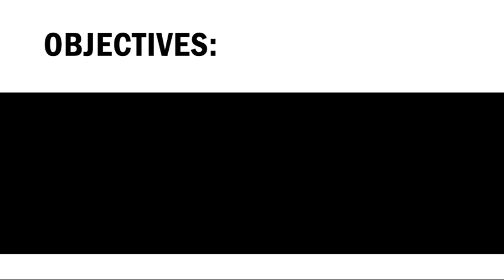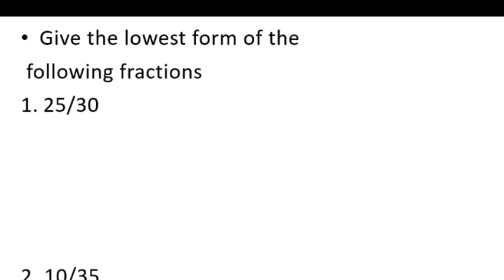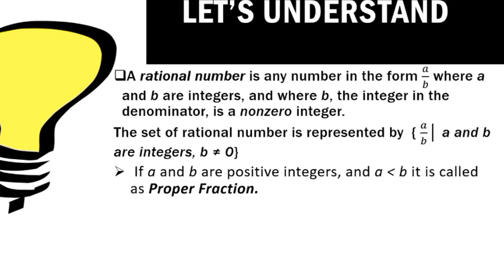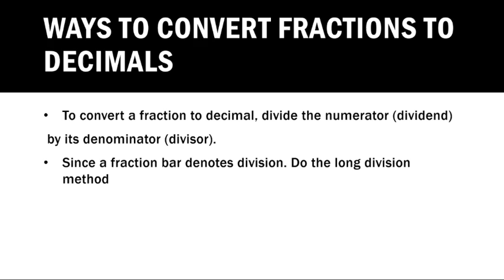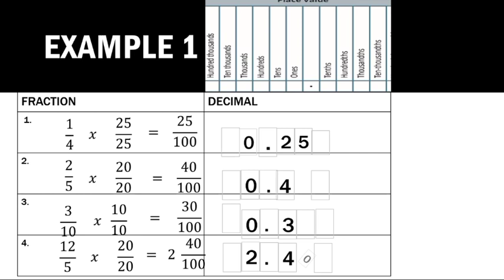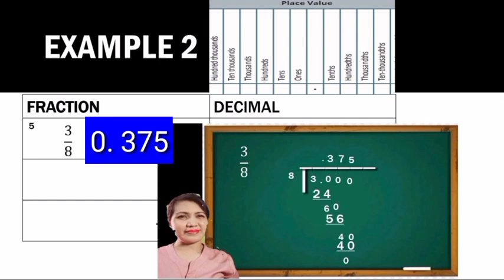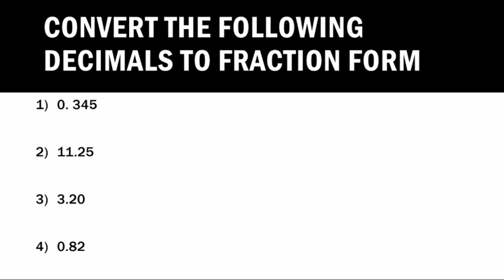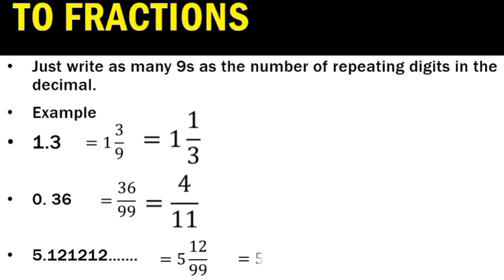CHANGING FRACTIONS TO DECIMALS AND VICE VERSA|TEACHER JANEELI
Nahihirapan ka ba sa FRACTIONS?
Handa ka bang MATHtuto??

CHANGING FRACTIONS TO LOWEST FORM
CHANGING DECIMALS TO FRACTIONS
CHANGING FRACTIONS TO DECIMAL
CONVERT DECIMALS TO FRACTIONS
CONVERT FRACTIONS TO DECIMALS
CONVERT REPEATING DECIMALS TO FRACTIONS..